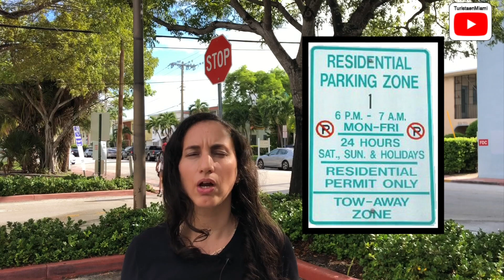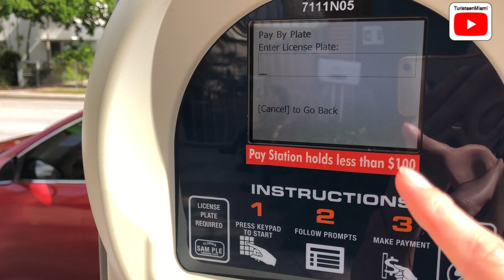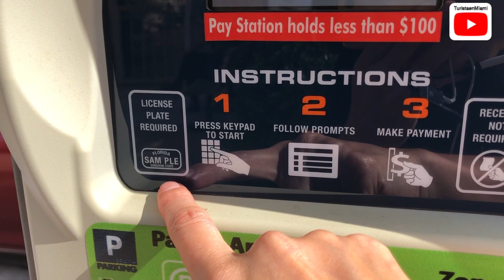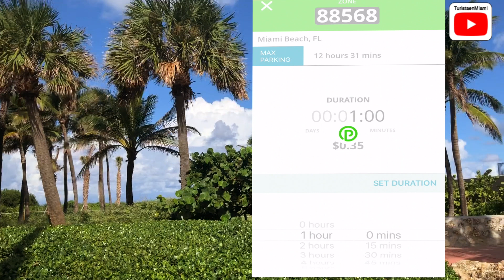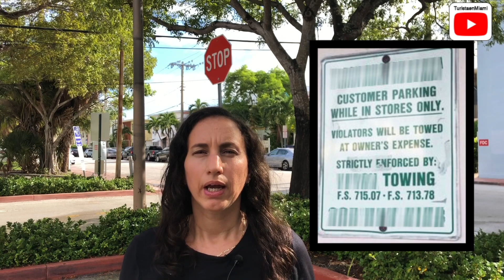Estacionamiento Miami Parking - Ahorros y hasta opciones gratis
Es posible ahorrar en el estacionamiento en Miami, Florida.

Te contamos varias sugerencias para que decidas cuál es la que te conviene, tanto en estacionamientos más económicos, como para parquear gratis.

Toma nota!

Coloca la dirección que necesitas consultar en el mapa al final del artículo

SOBRE QUÉ TEMA te gustaría que hiciéramos  los próximos videos? Cuéntanos en comentario.

Bye, tu cómplice en Miami,
Laura